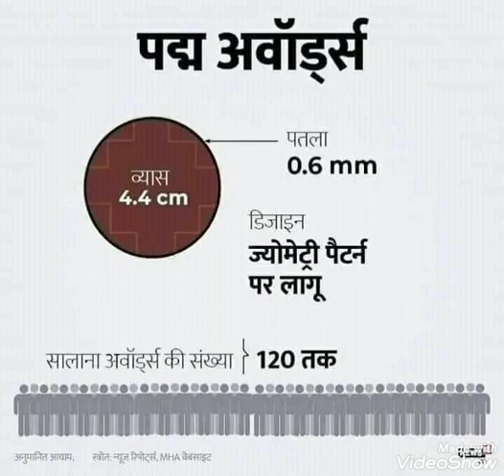Word Power English Word Power